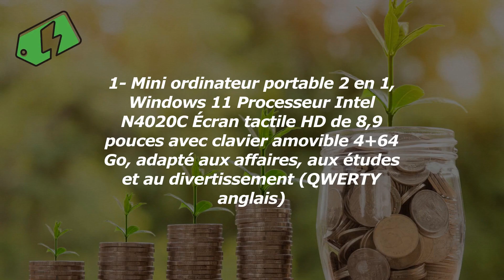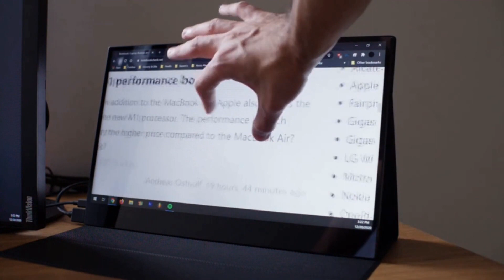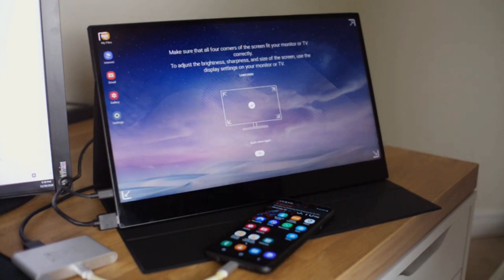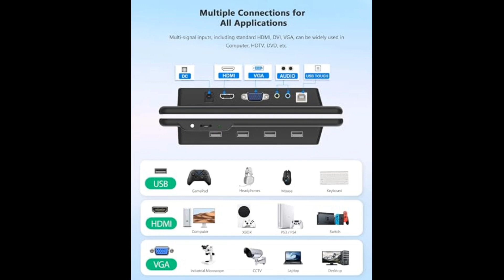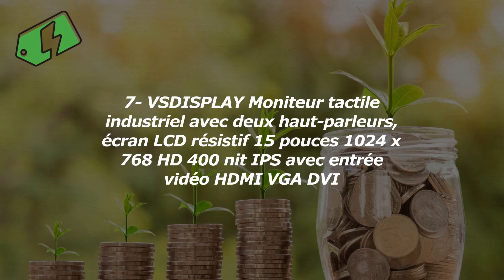Les Meilleurs Ordinateurs Portables 2-En-1 Avec Écrans Tactiles Haute Résolution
1- Mini ordinateur portable 2 en 1, Windows 11 Proces...
2- WIMAXIT Moniteur Portable Tactile 15,6 Pouces avec...
3- COOLHOOD Ecran Portable 13,3 Pouces Moniteur Tacti...
4- AWOW Tablette PC Windows 11 10,1" avec Intel Celer...
5- BROLEO Écran tactile de rechange pour ordinateur p...
6- Remplacement d'écran d'ordinateur Portable, Rempla...
7- VSDISPLAY Moniteur tactile industriel avec deux ha...

Bienvenue sur ma chaîne YouTube dédiée aux ordinateurs portables 2-en-1 avec écrans tactiles haute résolution ! Si vous êtes à la recherche d'un appareil polyvalent qui combine la puissance d'un ordinateur portable avec la flexibilité d'une tablette, alors vous êtes au bon endroit.

Dans cette vidéo, je vais vous présenter les meilleurs ordinateurs portables 2-en-1 du marché dotés d'écrans tactiles haute résolution. Ces écrans offrent une qualité d'image exceptionnelle, des couleurs vives et des détails précis, ce qui en fait un choix idéal pour les professionnels de la création, les amateurs de médias et les utilisateurs exigeants.

Je vais passer en revue les caractéristiques clés de chaque modèle, notamment la résolution de l'écran, la taille, la luminosité et la technologie tactile utilisée. Je vous donnerai également mon avis sur la performance générale de chaque appareil, en mettant l'accent sur la rapidité du processeur, la capacité de stockage et l'autonomie de la batterie.

Que vous soyez un étudiant à la recherche d'un ordinateur portable polyvalent pour prendre des notes en classe et regarder des films pendant votre temps libre, ou un professionnel créatif qui a besoin d'un outil puissant pour retoucher des photos et éditer des vidéos, vous trouverez certainement un modèle qui répondra à vos besoins.

Je suis impatient de partager mes connaissances et mes conseils avec vous pour vous aider à trouver l'appareil parfait pour vous. Alors, restez à l'écoute et à bientôt !